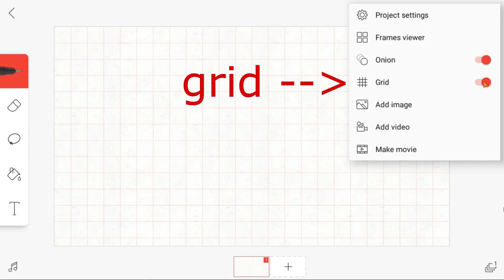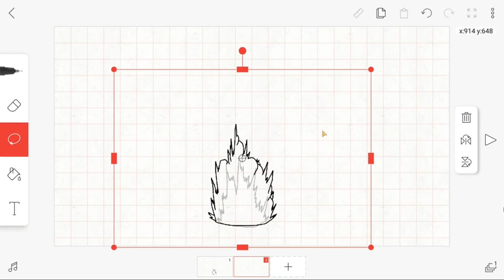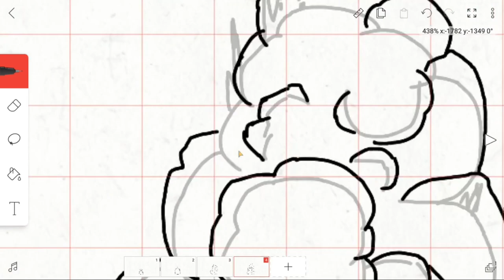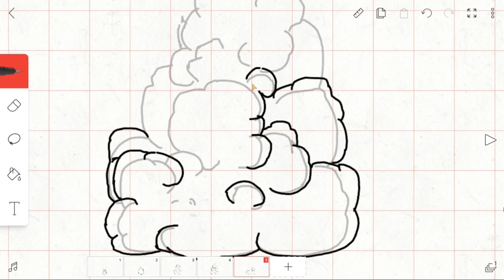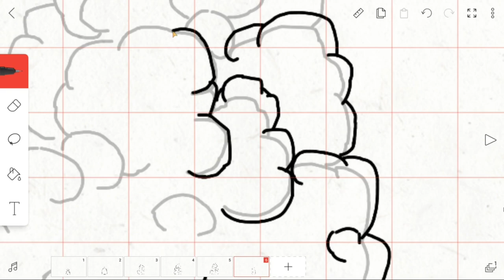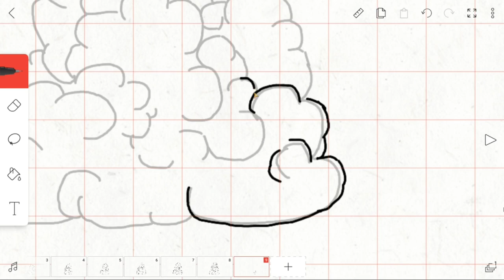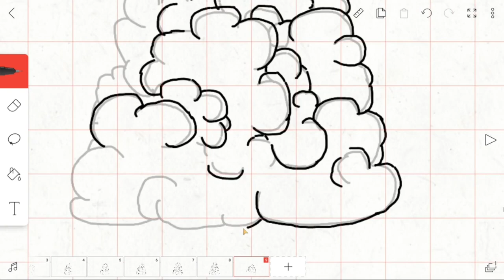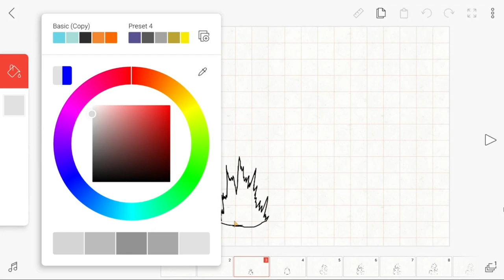How to animate a smoke explosion on FlipaClip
Hey,
in this video i show you how to animate a smoke explosion on FlipaClip.

Animation program: FlipaClip

🎥 My Equipment:

Apple iPad▸
Apple Pen ▸
Razer Nari Essential Wireless Headset ▸